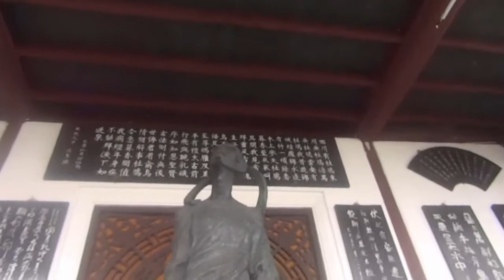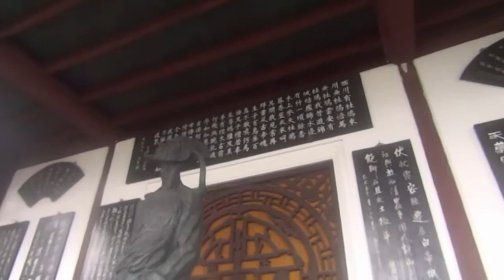重慶雲陽張飛廟樓下走一回 Zhang Fei Temple Yunyang, Chongqing (China)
雲陽張飛廟是為紀念三國名將張飛而修建,距今已有1700多年.張飛,字翼德,河北涿郡人,他號稱有萬夫不當之勇,為蜀漢江山的建立立下了汗馬功勞,是我們非常熟悉的三國人物.可是,張飛生於河北省涿州,死於四川省閬中,他一生中主要戰守之地和雲陽都沒什麼直接的關係,那為什麼要在雲陽長江邊上修建張飛廟呢?